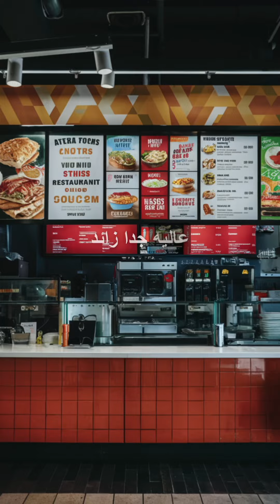لماذا السمنة عالية بالكويت